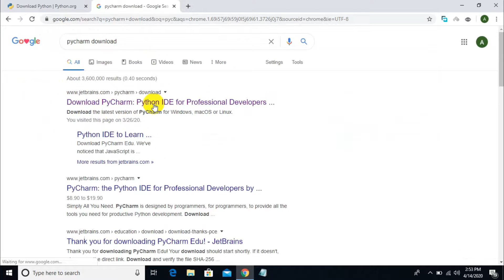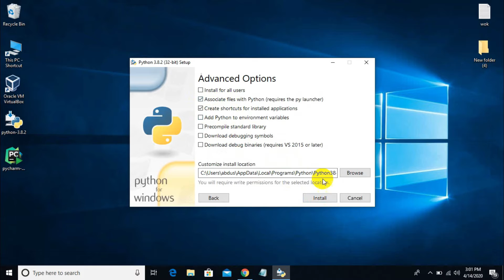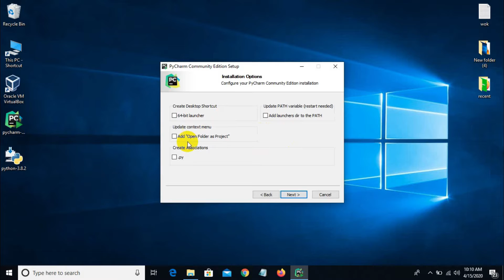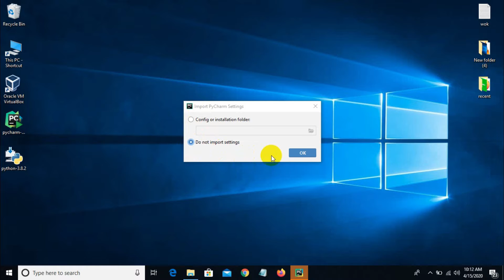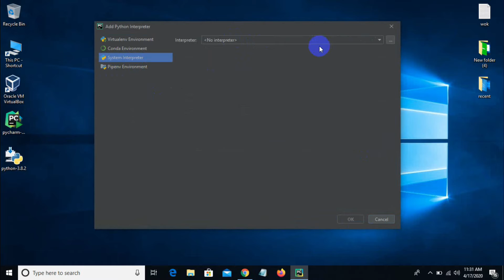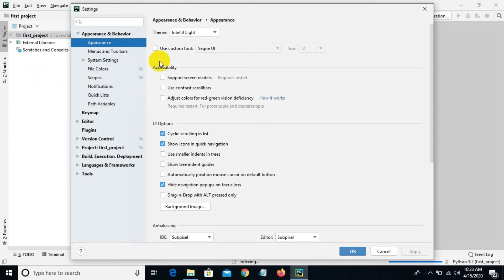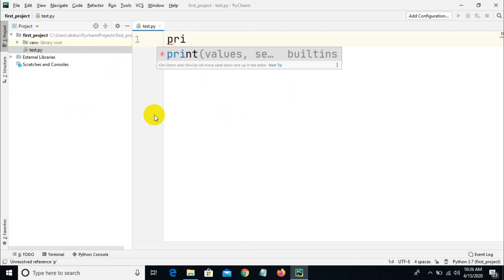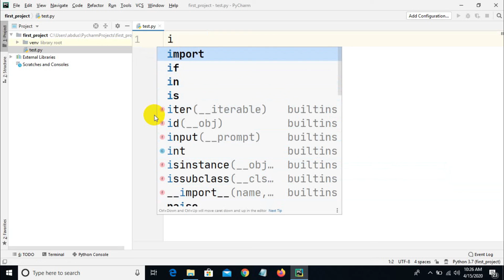How to install pycharm IDE on windows 10 | Python Tutorials-1 (Bangla)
How to install pycharm IDE on windows 10 | Python Tutorials For Absolute Beginners in Bangla tutorials-1

উইন্ডোজ 10 PyCharm আইডিই ইনস্টল করুন কিভাবে
উইন্ডোজ 10 PyCharm ইনস্টল করুন কিভাবে
kivabe pycharm install korbo
PyCharm Python IDE ইনস্টল করার পদ্ধতি
Install PyCharm - Help | PyCharm - JetBrains
Install PyCharm Python IDE in Windows
PyCharm Installation | How to install PyCharm?
How to Install PyCharm IDE on Windows 10
PREVIEW
Install PyCharm IDE on Windows 10 + Creating and Running
How to Install PyCharm on Windows 10
how to install pycharm on windows 10 2020

About Video
In this video I will show How To Install PyCharm Python IDE on Windows 10(Community Edition). Installing PyCharm is easy. you just need to download exe file and run the .exe by double clicking it.

In this video we will see :
1) Download and install Python interpreter
2)Download and install PyCharm IDE
3)Create project in PyCharm

Now you can learn python in Bangla without any hassle.
After watching this course, you will be very successful in learning python in Bangla.
This is a full python course in Bangla. I hope you will enjoy these python lectures.
Happy coding

Python is interpreted language so we need to install Python interpreter.
We will install interpreter from official website of python
IDE is require to write, compile, debug and run the code
There are multiple IDEs for python.
We will use PyCharm
Download and install PyCharm
Create new project in PyCharm

hacking & programming

Related tages:

how to install pycharm on windows 10 2019,
how to install pycharm on windows 10 for python,
how to install pycharm on windows 10 interpreter,
how to install pycharm on windows 10 bangla,
how to install pycharm on windows 10 step by step,
how to install pycharm on windows 10 youtube
PyCharm,
PyCharm download,
Python download,
hacking & programming

bangla tutorial
hacking & programming
how to
to
hd